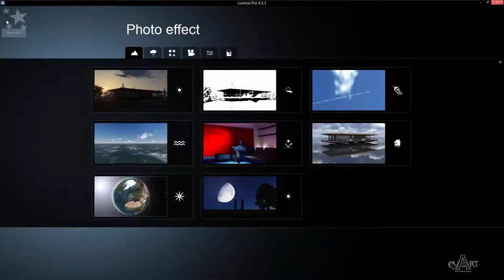0904Hieu ung mat trang